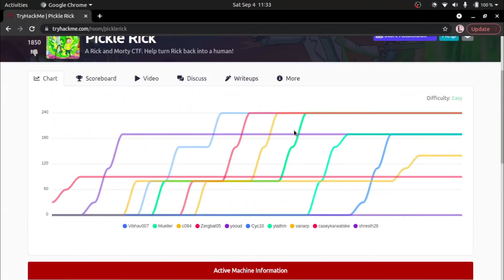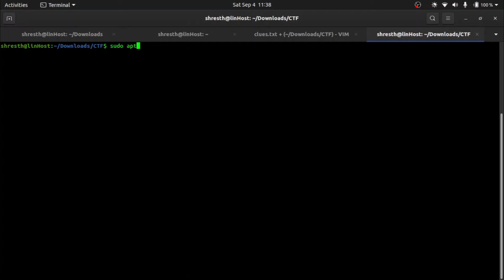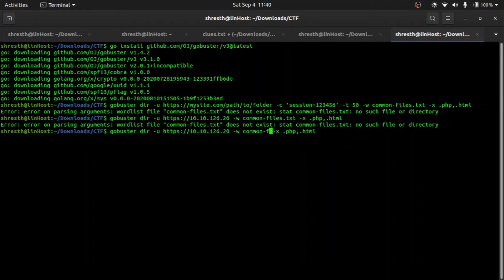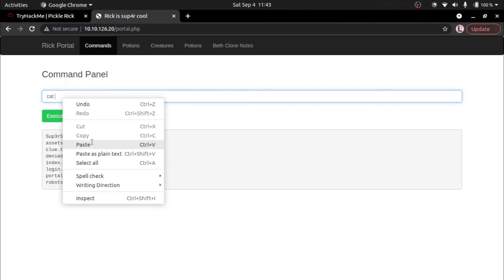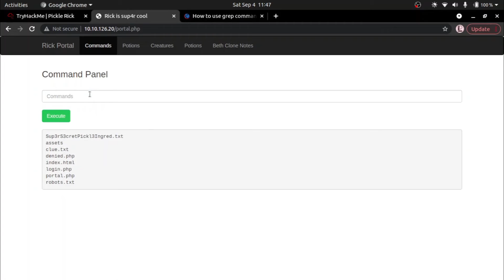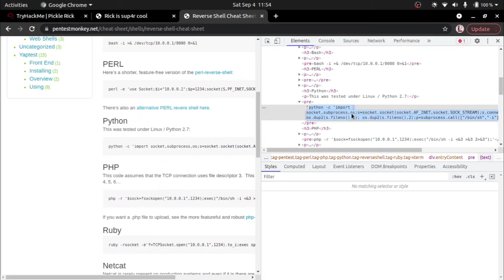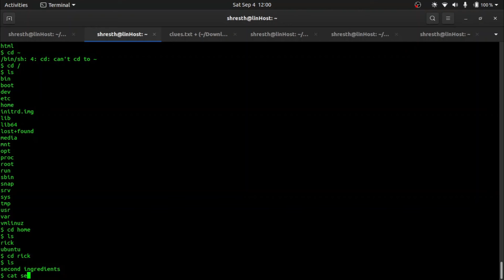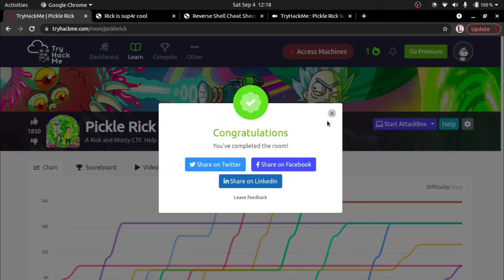Pickle Rick CTF Walkthrough || Try Hack Me 2021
Hello youtube, Welcome to  Pinkman Solutions.

In this video I will be solving the "Pickle Rick" CTF challenge from tryhackme...

TOOLS USED
nikto
go buster